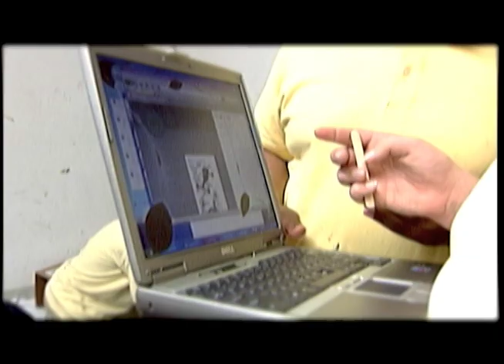Bluford Drew Jemison SoapBox Derby Cars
Bluford Drew Jemison S.T.E.M. Academy Baltimore Engineering class built SoapBox cars as part of their math and science lessons.